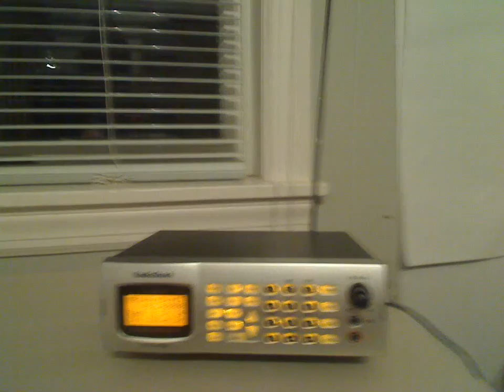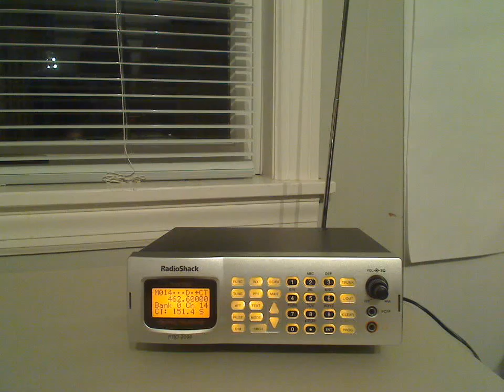Ham Radio and Shortwave Radio Scanning 50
Ham Radio and Shortwave Radio Scanning